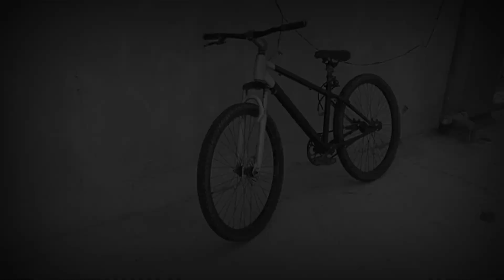HOW TO FIX GEAR PROBLEM IN CYCLE | GEAR KO KAISE SAHI KARE ? | MTB RIDER AKSHAT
So, guys in this video I have told how to fix your gears at home my problem was slightly smaller
 CYCLE GEAR repair
gear kaise thik kare
gear cycle ko sahi kaise kare
mote tyre wali cycle
fat bike
ranger cycle
gear wali cycle
gear cycle
fat tyre cycle
cycle cycle
big tyre cycle
fat cycle
mote tyre ki cycle
bicycle
gear wala cycle
fat bike cycle
fat bicycle
mota chakka wala cycle
big cycle
jyada tyre wali cycle
cycles
mota mota
mote mote
fat bike under 10000
docter cycle
cycle cycle cycle
mota tyre cycle
cycle photo
cycle video
cycle mote tyre wali
new cycle model
cycle dikhao
cycle dikhaiye
cycle gear wali
gear cycles
bacchon ki cycle
cycle ki photo
fat bike review
Aayu ki cycle l A Short Story l Aayu and Pihu show
gear kaise Sahi Kare
fat tyre gear cycle
how to fix gears of cycle
fix cycle gear
best gear cycle
fat cycle fix gear
fix gear of cycle
gear wali cycle
cycle Ka gear kaise Sahi Kate
how to repair cycle gear
repair cycle gear